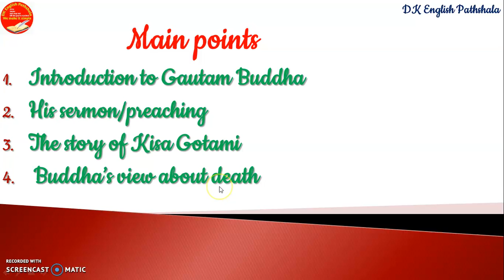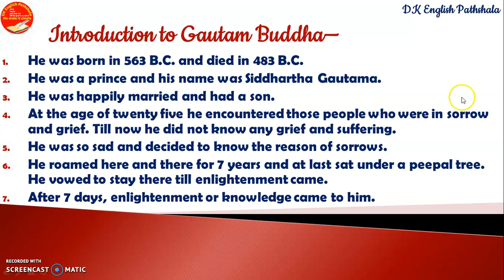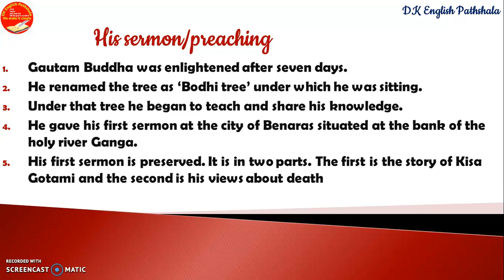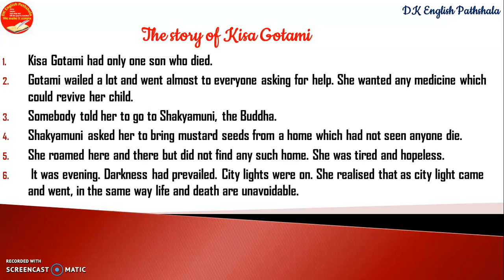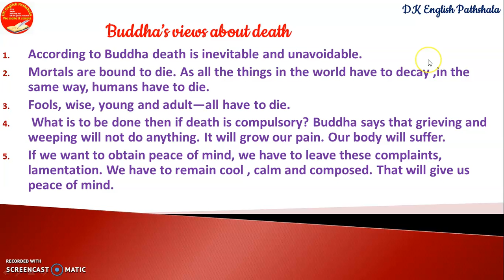The sermon at Benaras ( hindi summary) I Class 10 English CBSE I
In this video, the short hindi summary of the lesson 'The sermon at Benaras' is presented in very simple hindi language. Whole the lesson has been divided into four parts. The main points of each part is presented in simple hindi.

In this video we have explained the lesson 'the Sermon at Banaras' completely in Hindi. Each and every line is explained in simple Hindi.Hope you like it.Let us know about your valuable comments in comment section.

the sermon at benares class 10,
the sermon at benares class 10 in english,
the sermon at benares class 10 questions and answers,
the sermon at benares class 10 in hindi animated,
the sermon at benares class 10th,
the sermon at benares class 10 in hindi,
class 10 english ch the sermon at benares,
the sermon at benares class 10 in english question answer,
the sermon at benares class 10 in english summary,
the sermon at benares class 10 in hindi question answer,
the sermon at benares class 10 in hindi cbse guidance,
sermon at benares class 10 Hello viewers,